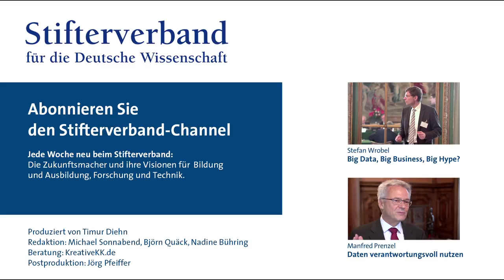Manoucher Shamsrizi: Neue Akteure und mehr Interdisziplinarität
Gamifizierung revolutioniert die Hochschullehre: Lehre als Spiel zu begreifen, sei eine logische Konsequenz der Digitalisierung im Bildungsbereich, meint Manoucher Shamsrizi, Global Shaper, World Economic Forum (WEF).